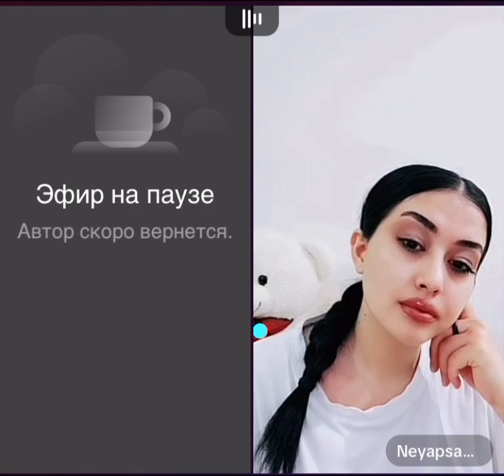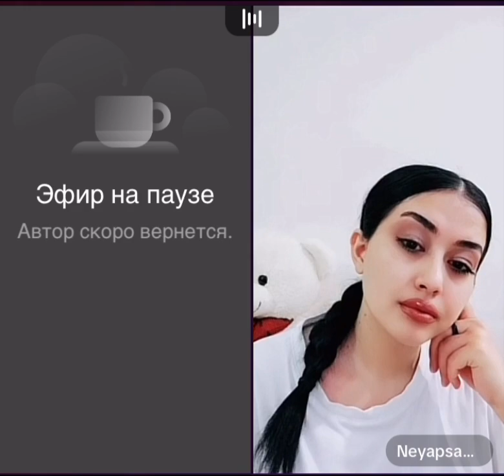Cüllü bäräk efiri. Turkmen tiktok. TikTok Turkmenistan. Turkmen prikol 2023.